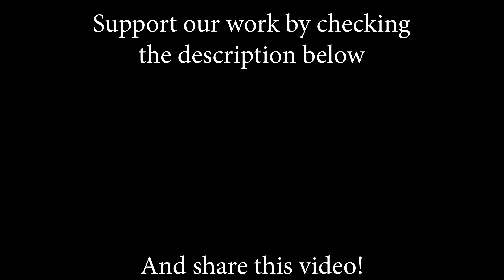Take Me To Church - Hozier (cover by Rianna Rusu)